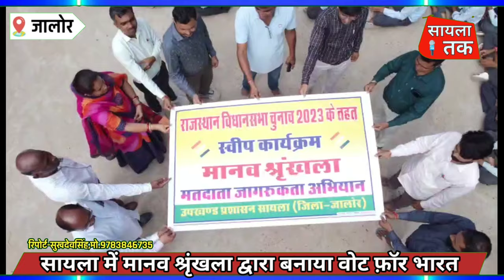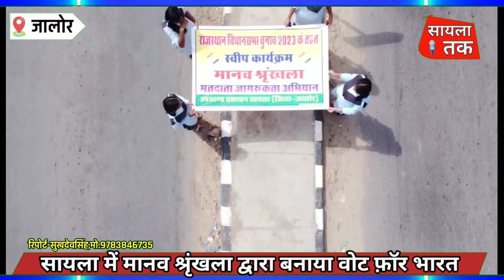सायला में मानव श्रृंखला द्वारा बनाया VOT FOR BHARAT